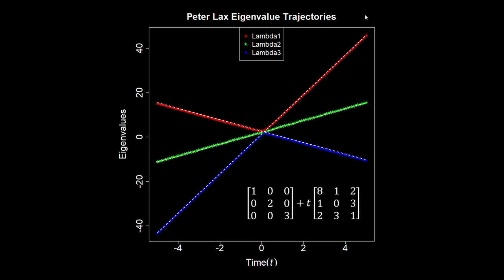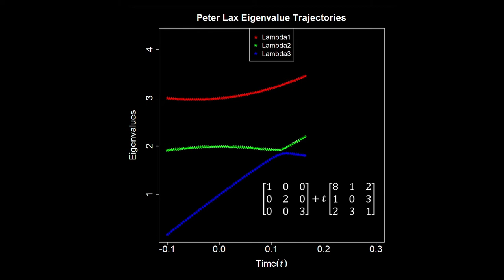Peter Lax Eigenvalue Trajectories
This is an animation of the paths of eigenvalues based on Gilbert Strang's problem #29 (page 347), An Introduction to Linear Algebra, Fifth Edition. The eigenvalues appear to be on a collision course... "Yet at the last minute they turn aside."  These are the eigenvalues of the matrix A + tB, where A = [1 0; 0 2]  B = [8 1; 1 0] (for the 2x2 example) and A = [1 0 0; 0 2 0; 0 0 3]  B = [8 1 2; 1 0 3; 2 3 1] (for the 3x3 example)

The eigenvalues never meet during their travels; they say hello from a distance.